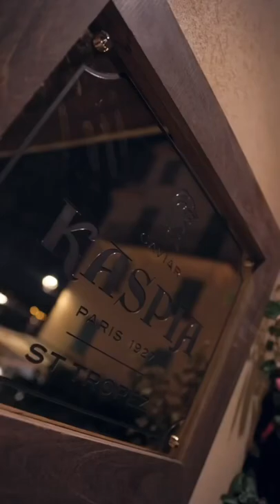I Le restaurant Caviar Kaspia amène son art de vivre à Saint-Tropez!